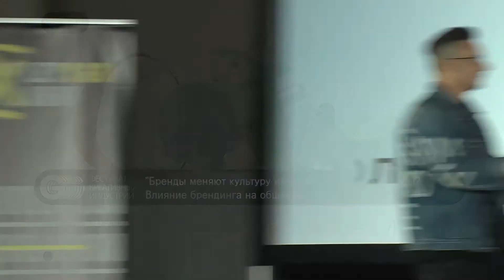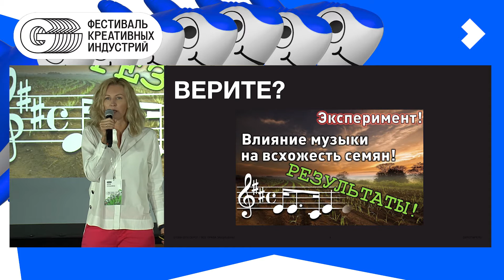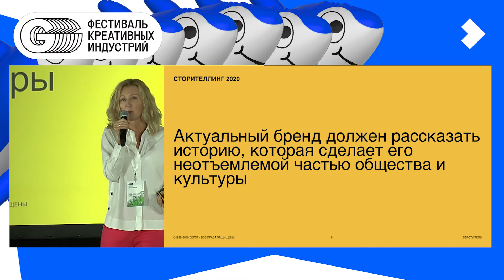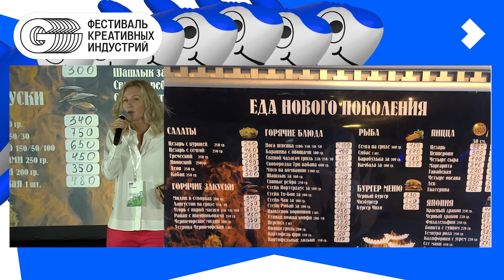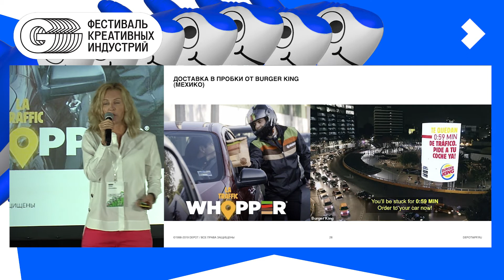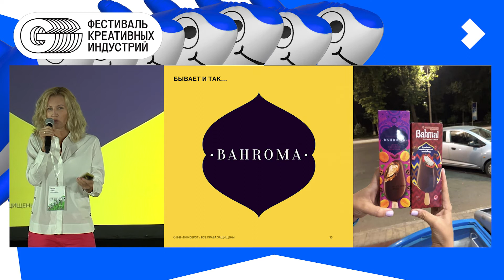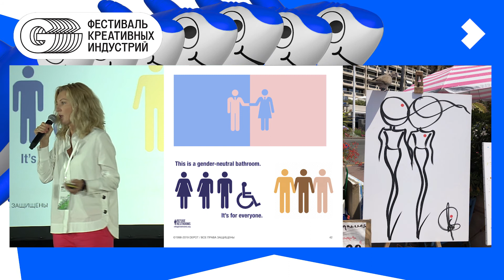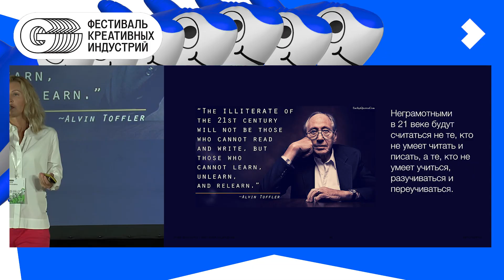G8 2019 / Анна Луканина: "Бренды меняют культуру или культура меняет бренды?"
"Бренды меняют культуру или культура меняет бренды? Влияние брендинга на общество"
Можно ли повлиять на сознание человека посредством брендинга? Улучшение социального климата за счёт создания "правильных" брендов. Как выразительные бренды способны мотивировать других участников рынка. Как изменилась технология визуальных коммуникаций. Коллаборация в брендинге.

Анна Луканина, управляющий партнер, член совета директоров брендингового агентства Depot, GLBA. Президент Ассоциации Брендинговых Компаний России.

Анна обладает 17-летним опытом в сфере брендинга. В настоящее время она занимает должность управляющего партнера ведущего международного брендингового агентства – Depot | GLBA Moscow. С 2008 по 2019 год Анна входила в совет директоров Европейской ассоциации брендинга и дизайна упаковки (European Brand and Packaging Design Association) и была ее президентом с 2011 по 2013 год. За достижения в области брендинга Анна удостоена маркетинговой премии Филипа Котлера (Kotler Awards). С 2014 года Анна управляет GLBA Moscow, представляя Global Local Branding Alliance (GLBA) в России и Восточной Европе. В апреле 2019 года Анна заняла пост Президента Ассоциации Брендинговых Компаний России. Анна принимает участие в работе жюри российских и международных креативных фестивалей: Cannes Lions 2019; Silver Mercury 2017, 2018, 2019; White Square 2019 Pentawards 2015, 2016; World Dairy Innovation Awards 2014, 2016; Effie Awards 2015. Анна является лектором, key-note спикером и модератором международных и российских форумов, конгрессов, конференций.

Куратор секции –  АБКР Брендинг